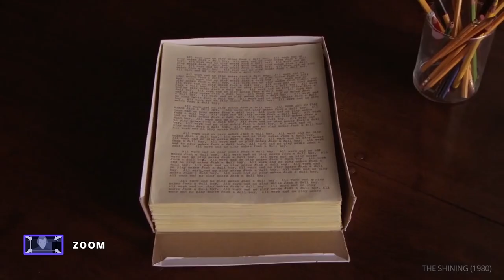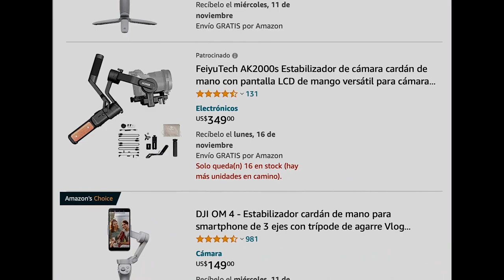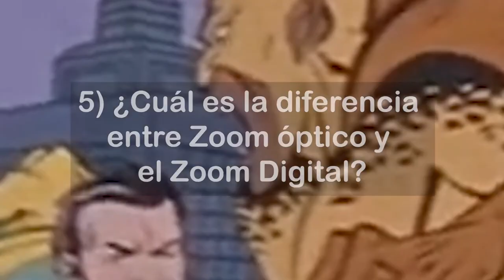Movimientos New Fast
Video educativo sin fines de lucro, para describir algunos de los movimientos de cámara más utilizados en la cinematografía universal. Gracias a todas las referencias utilizadas. Aquí les dejo algunas.
Tutorial con finalidad exclusivamente académico sobre los movimientos de cámara en el mundo audiovisual. Espero lo disfruten, Juan Luks.